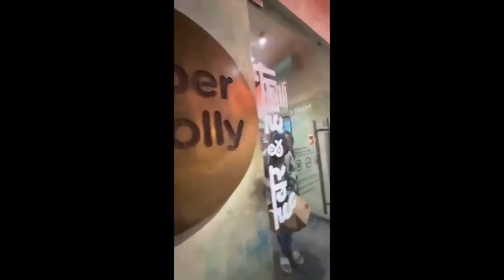२४ कॅरेट गोल्ड आईस्क्रीम | 24 Caret Gold Ice cream | Made Amazing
२४ कॅरेट गोल्ड आईस्क्रीम . 24 Caret Gold Ice cream